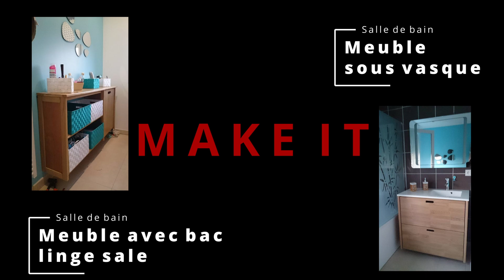Deux Meubles de salle de bain en chène - MAKE IT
Photo-montage de la réalisation de deux meuble pour des amis.